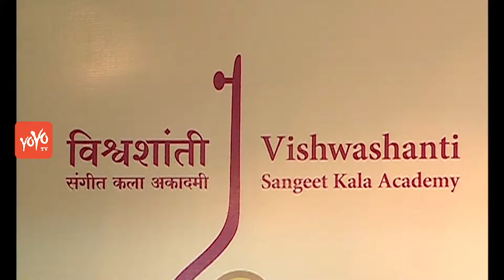Vishwashanti Sangeet Kala Academy, Gurukul Announcement Ceremony | YOYO Times